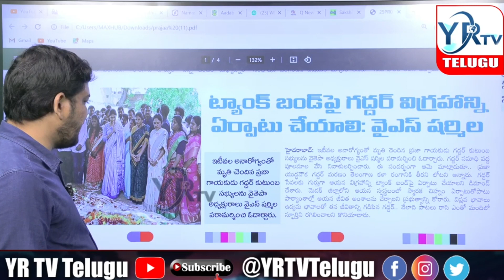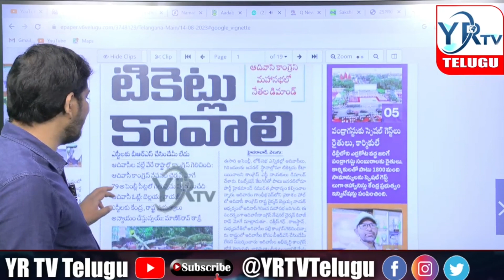హైదరాబాద్ ప్రజలు జర జాగ్రత్త ..?| YR TV Telugu